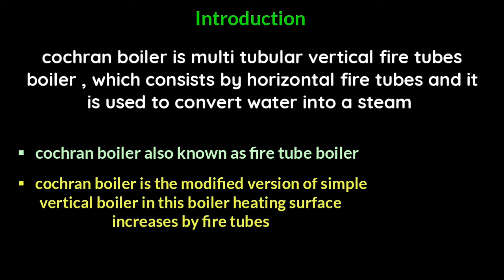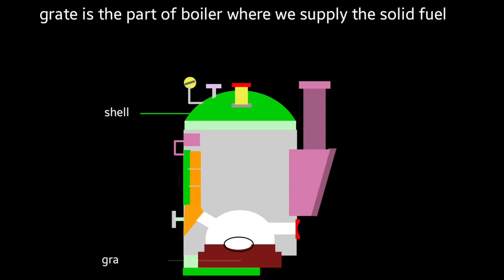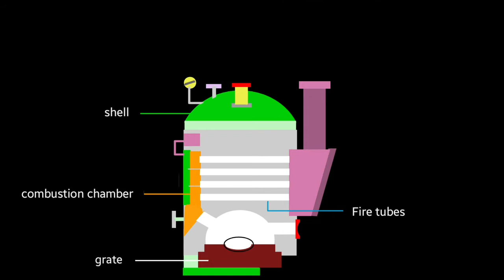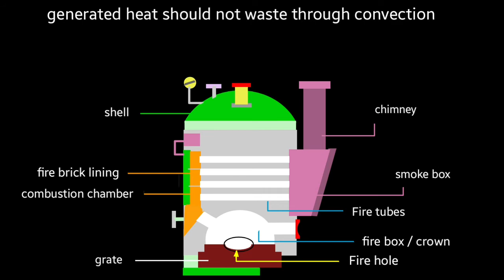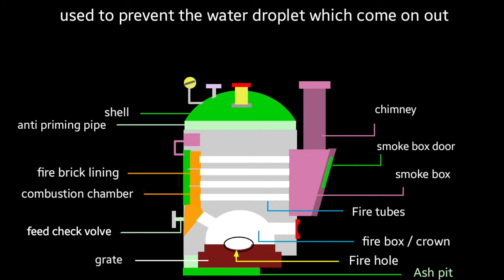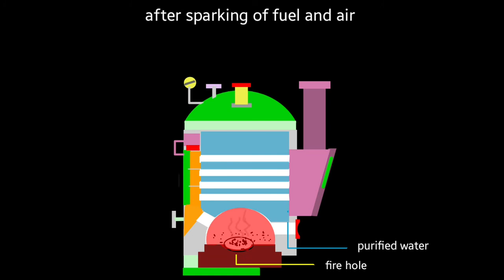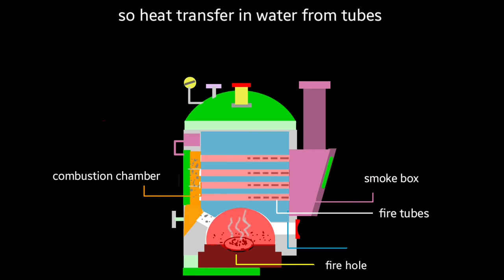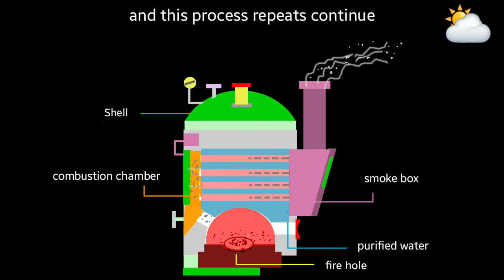cochran boiler working animation | cochran boiler in hindi | cochran boiler construction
cochran boiler boiler working animation | cochran boiler in hindi | cochran boiler construction

▪︎  other topics

a)  arc furnace

b)  resistance furnace

c)  arc winding

d)  spot welding

cochran boiler is also known as fire tube boiler  . it is the modified form of simple vertical boiler but in fire tube boiler multiple tubes are used to increase the heating surface.

cochran boiler has different main parts like pressure gauge safety volve shell crown fire box grate smoke box chimney fuel...etc

when coal is supply at the grate due to combustion flue gases are generates which following through combustion chamber and and fire tubes and towards smoke door .

since water remains in direct contact with tubes so heat transfer in to water and due to heat water start to convert in steam.

cocharan boiler ak device hota h jo ki water ko steam me convert krta h .
cochran boiler ko fire tube boiler v bola jata hai

▪︎  COVERED TOPICS